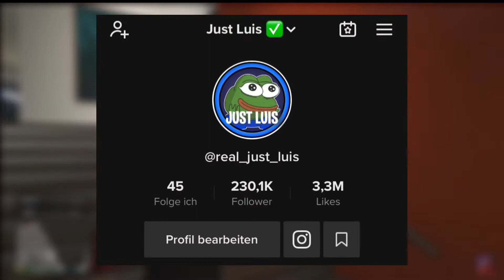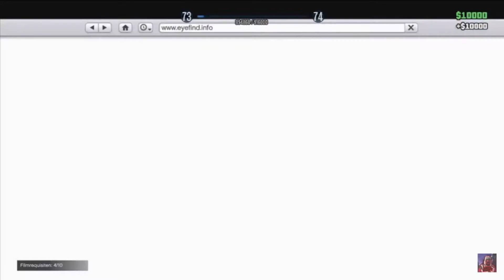Ich stehle gestohlene Filmrequisiten 🤫🤔 | Gta online